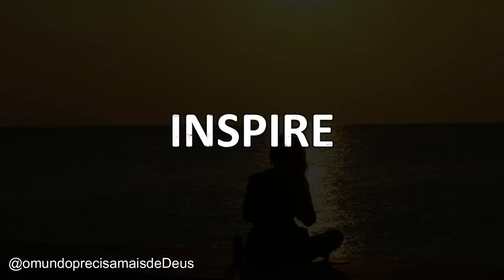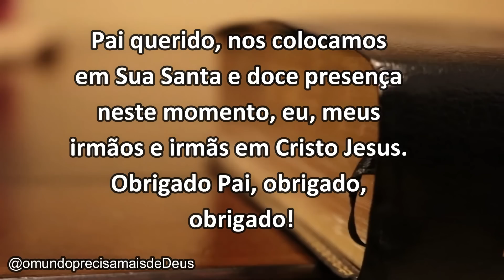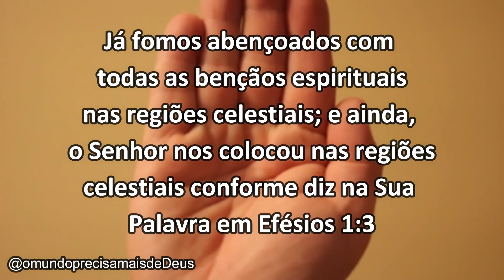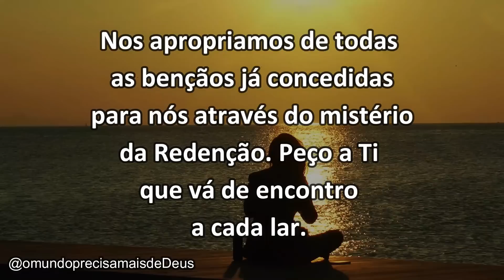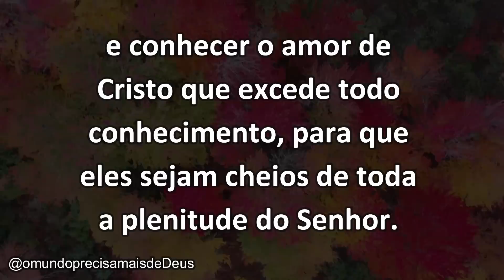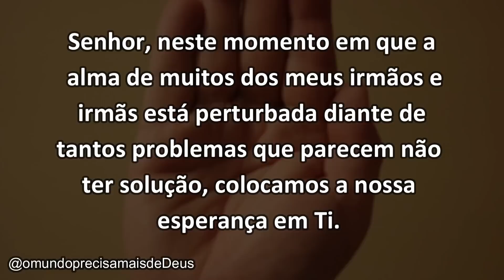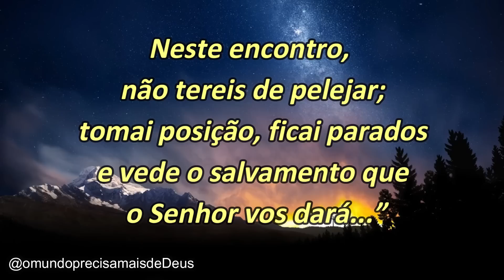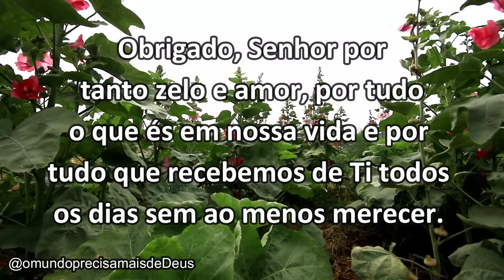ORE ANTES DE DORMIR || ASSUMIMOS A NOSSA VITÓRIA! Mensagem de Deus para Você!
VINÍCIUS LEANDRO